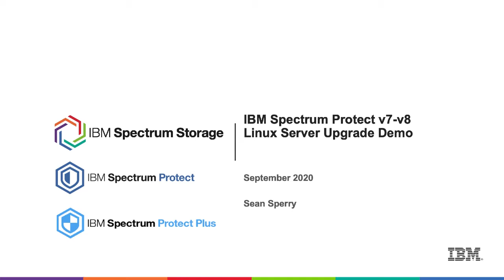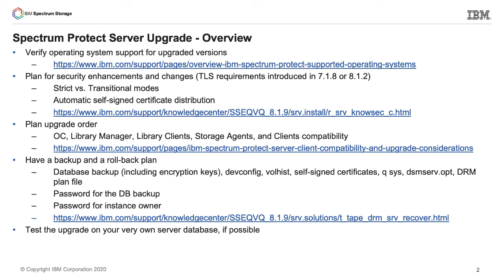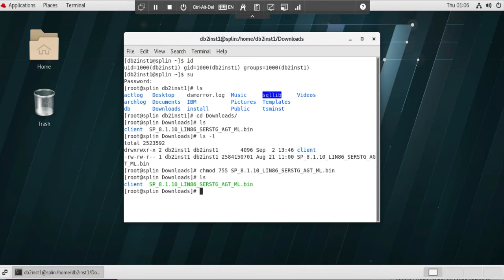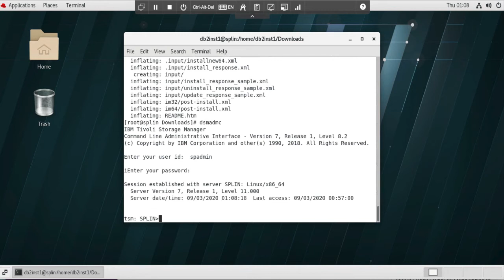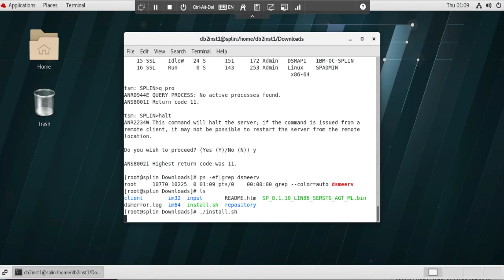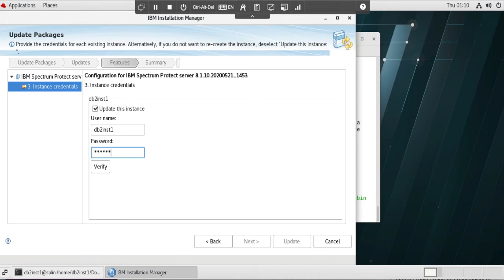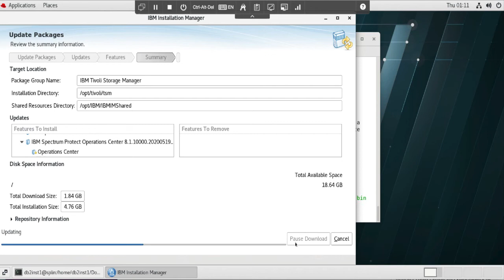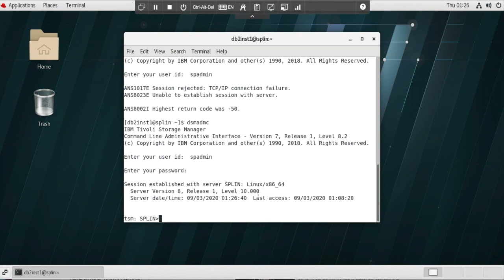IBM Spectrum Protect Server Upgrade: Linux v7 to v8 - Demo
This video demos upgrading a Spectrum Protect Linux Server from version 7 to the latest version 8.